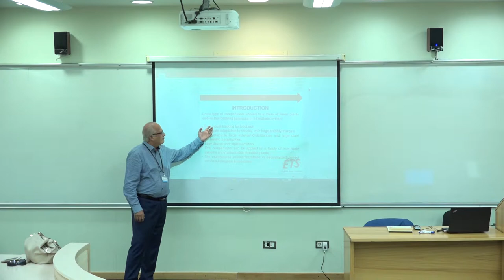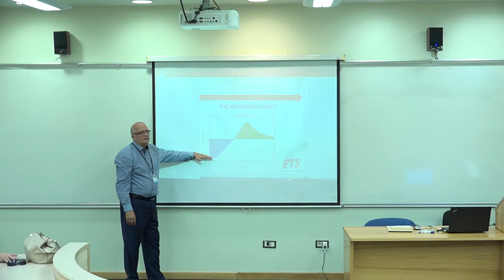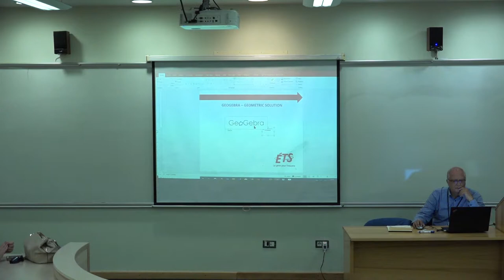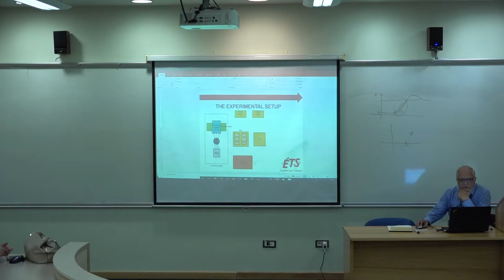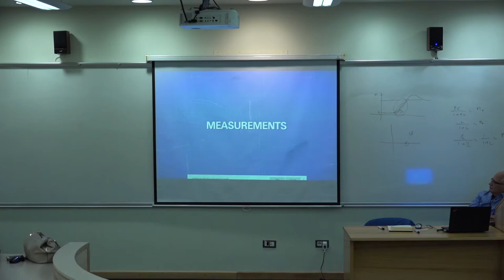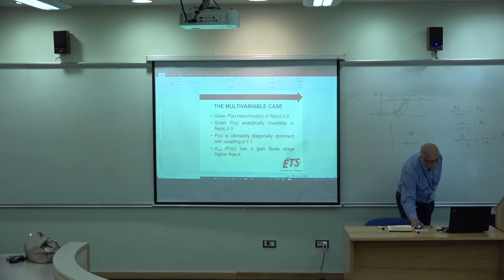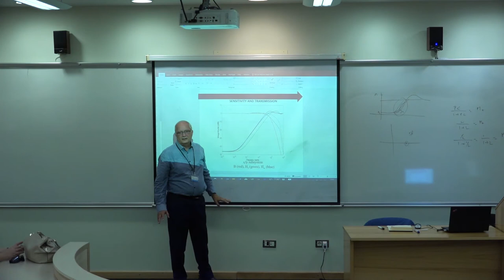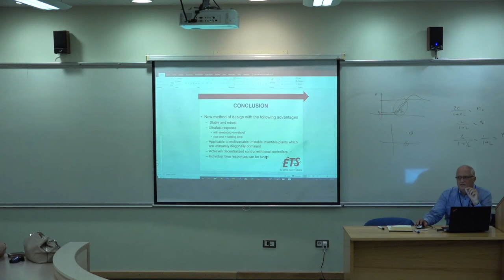Achieving Decentralized Control in the Time and the Frequency Domain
A control design based on sensitivity considerations has been shown to be efficient both in the time domain and the frequency domain. The SISO result [1] has been successfully tested on a levitation system. An extension to the MIMO case has also been developed which simultaneously achieves decentralized control, i.e. decoupling of the interaction of the closed loop of a multivariable system while using local (diagonal) controllers. The result is a quasi-diagonal closed loop transmission on a given frequency band, as well as closed loop diagonal output fast time responses. Practical implementation of the algorithm and extensions will be discussed.

David Bensoussan received his B.Sc. degree in Electrical Engineering from the Technion – Israel Institute of Technology, Haifa, Israel, and M.Sc. and Ph.D. degrees from McGill University, Montréal.  He has been a Professor in the Department of Electrical Engineering at the University of Québec since 1980.
He has published extensively in the field of control, telecommunications and energy and has filed a large number of patents. He is the author of a series of technical books in control and communications.  His research interests include input-output stability theory, robust multivariable feedback control design, sensitivity theory, and decentralized control.